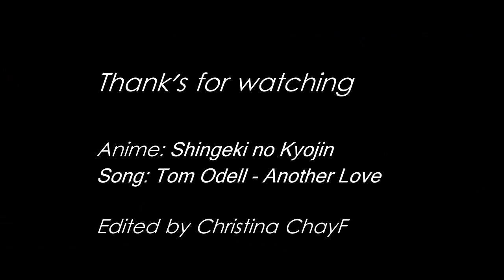another love - eremin [snk]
Thank's for watching! c:
Song: Tom Odell - Another Love
Anime: Shigeki no Kyojin